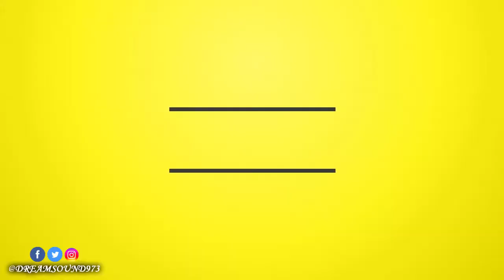Lybran - Rum Cure (Jah Cure Diss)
Lybran - Rum Cure (Dancehall Single)

If you want to receive notifications for this channel go

FB. @lybranmadatdem @LAMONLIBRAN, TT. @libranmadatdem, IG. @lybranmusic1876
FB. @DeanoDeannRecords, FB, TT, IG. @DeanoDeann